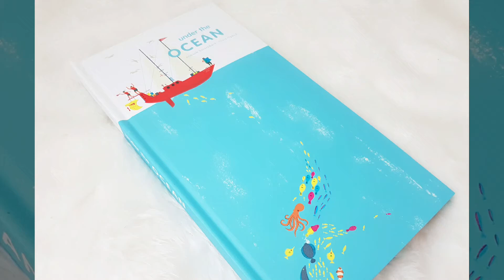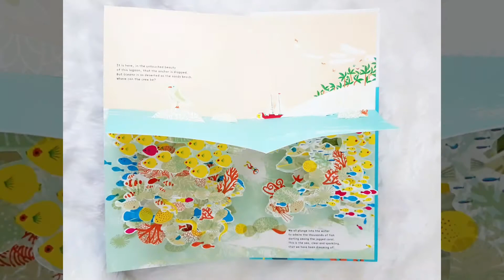Under the sea Pop-up book by Anouck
UNDER THE OCEAN
One of AMAZING BEAUTIFUL POP-UP BOOK

หนังสือPop-Up ที่สุดยอดเล่มนี้นอกจากสวยตรึงคนอ่านไว้อยู่หมัด รายละเอียดความซับซ้อน อลังการยังทำให้ตะลึงเมื่อเปิดแต่ละหน้าขึ้นมา อดจะสอดส่องดูรายละเอียดที่ซ้อนกันไปมาไม่ได้ แต่ละหน้าใช้เวลาดูนานจนคุ้ม

เนื้อเรื่องก็ดีมาก สอนให้เราอนุรักษ์ท้องทะเล เห็นความสำคัญและความสวยงามของท้องทะเล ให้รู้จักรักษาสิ่งแวดล้อมทางทะเลจะได้มีปะการังที่สมบูรณ์ไว้ดูและศึกษาในอนาคต รวมไปถึงความสมบูรณ์ของสัตว์ทะเล

ลดเหลือ 600บาท มีพร้อมส่ง1เล่ม